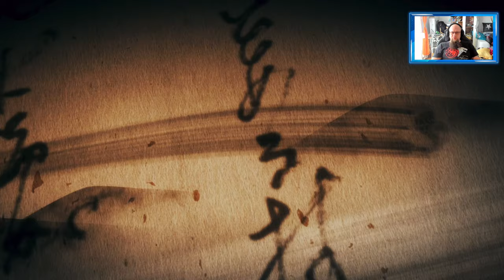Angezockt | Nioh 2 Charakter erstellung [4K] [PS4 Pro]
Meistere die Kunst der Samurai in diesem brutalen Masocore-RPG ... denn der Tod wartet bereits.
Reise in das Japan aus dem Jahre 1955, einem Ort voller Krieg. Monster und böse Geister bedrohen ein Land voller Schönheit und Gefahr.
Jage deine Feinde als abtrünniger Söldner mit der übernatürlichen Kraft des mythischen Yokai.
Entdecke die tödliche Waffen und Fertigkeiten des überarbeiteten Kampfsystems.
Spiele mit Freunden in den Multiplayer-Modi: Beschwöre deine Verbündeten im Modus „Visitors“ oder schließe Level mit anderen in „Expeditions“ ab.
Mit dem Code Odin gibt es 10% Rabat
👍🖖🤟Mein Equipment👍🖖🤟
Ihr habt Bock mit mir zu zocken oder zu texten? Kein Problem:
PSN: odin_ase
Steam: odin_ase